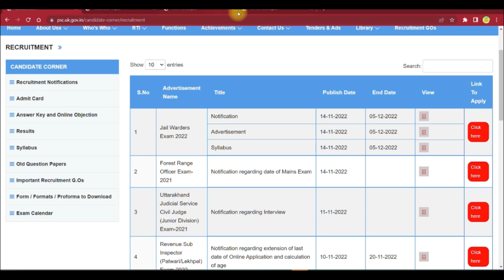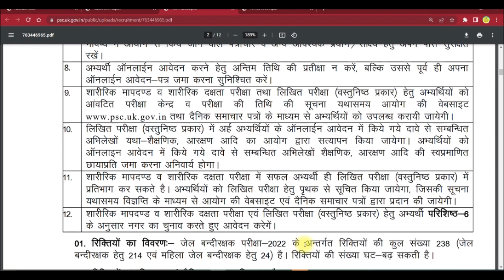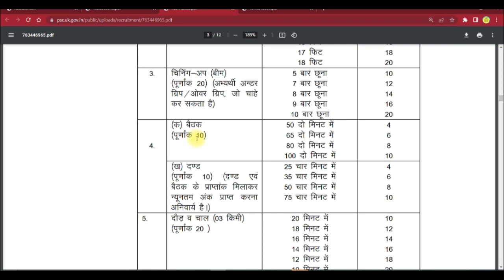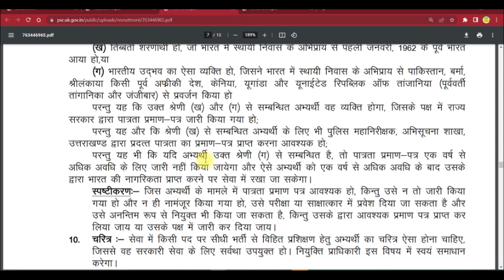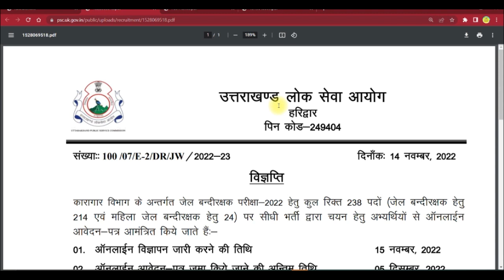ukpsc new vacancy 2022 | Govt RECRUITMENT 2022 II SARKARI NAUKRI PERMANENT POSTS 2022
POSTS II  RECRUITMENT 2022 II 10th/12th /ANY GRADUATE / OTHERS II SARKARI NAUKRI PERMANENT POSTS 2022 II

हमारे टेलीग्राम  को ज्वाइन करे  बिलकुल फ्री में

फेसबुक पेज Join कर दे

व्हाट्सप्प पर हमसे जुड़े :
WHATSAPP CONTACT

सरकारी नौकरी
सरकारी नौकरी

 Stenographer Grade-II

10th Pass Govt Jobs,12th Pass Govt Jobs, Accountant Vacancy Clerk Vacancy
10 Pass Jobs
12th Pass Jobs